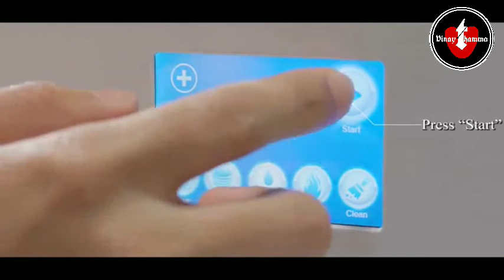Roti making Business In Telugu| Chapati Business Plan In Telugu| Business Ideas Telugu| VinayThamma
T Number App
Call and message new people without sharing personal mobile numbers.

Vinay Thamma Business Ideas In Telugu YouTube channel for information on business ideas. here we upload videos on business to help people understand the business model.